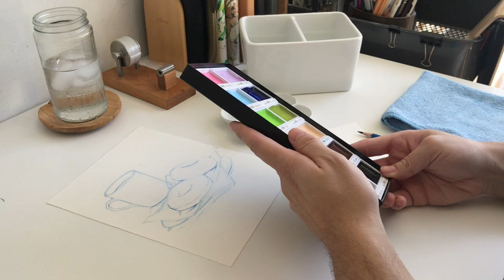Paint with Me: On a Cool Summer Day with Emil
Hi there, I hope you’re well and making time for yourself. I’m here to share a bit of my process as a continuation on our journal/paint with me series. I also got to try out the new Gansai Tambi watercolor set we started carrying! I already enjoy using the original color set so I was excited to try the lovely new pallet.

I didn’t plan out my process too much for this painting. Some colors in this set reminded me of sweets, so I painted from my memories of donut runs with my partner (the icing one for them and the plain cake donut for me). I let my curiosity and whim in the moment steer this painting, and had a lot of fun. Though I did make myself hungry in the process.

Please feel free to join me if you’d like some company while you draw, paint, or write. Maybe with a snack so you're not also joining me in my cravings, haha!

Wishing you strength and kindness,
-Emil

The BK team behind the video:
Emil for creating the artwork and recording the original footage and Eunice for editing the footage collaboratively with Emil.

BK Artifacts Featured:
Kuretake Gansai Watercolor set: